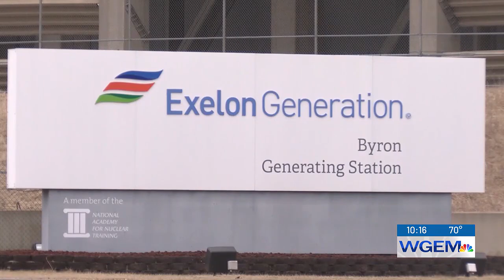Plan to increase energy production in Illinois agenda item during veto session